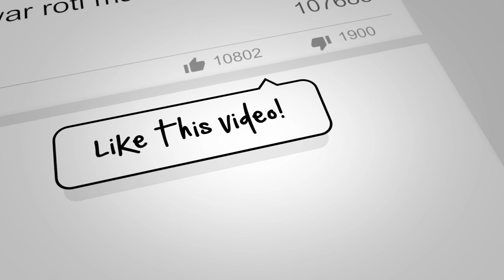Morning Workout/ My personal Gym trainer